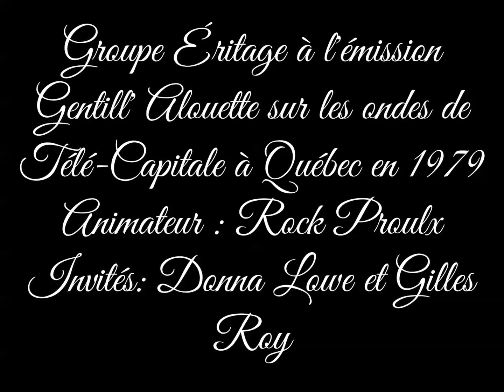Groupe Éritage à ''Gentill' Alouette'' en 1979 avec Donna Lowe et Gilles Roy.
Éritage est un ensemble musical de Montréal qui a existé de 1977 à 1985. Le groupe, qui se spécialisait dans l'interprétation authentique de la musique traditionnelle du Québec, a enregistré cinq albums et donné de nombreux spectacles au Canada et aux États-Unis.

Le groupe Éritage a participé à la série télévisée «Gentill' Alouette» sur les ondes de Télé-Capitale (canal 4 - Québec) de 1979 à 1981. Éritage, qui était l'instigateur de cette série télévisée, y a joué à la fois le rôle d'orchestre attitré et de recherchiste, contribuant ainsi à mieux faire connaître le folklore musical québécois et ses meilleurs interprètes.

Dans cet extrait où les invités étaient Gilles Roy et Donna Lowe, deux gigueurs émérites de la région de l'Outaouais, Éritage interprète deux mélodies : Byrne's Hornpipe et Fermoy Lasses Reel.

Les musiciens que nous entendons sont :

- Accordéon diatonique : Raynald Ouellet
- Violon : Jean-Pierre Joyal
- Piano : Yvan Brault
- Contrebasse : Marc Benoit

La caméra nous montre également le percussionniste Benoit Bourque qui ne jouait pas dans ce numéro.